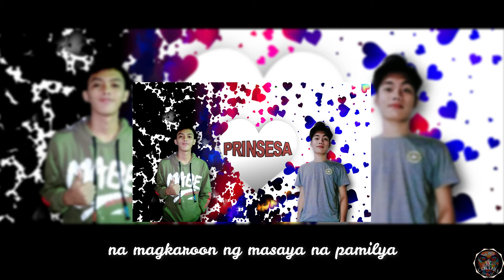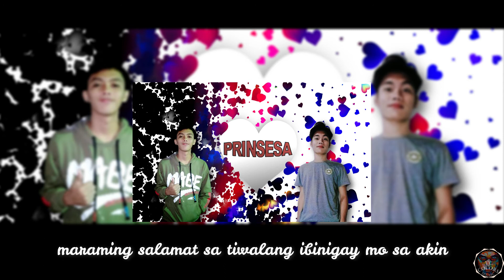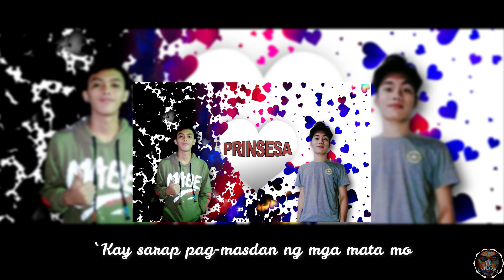Prinsesa - OTEP x Fa`EL (Beat Prod By: Ra Beats)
Beat Prod By: Ra Beats